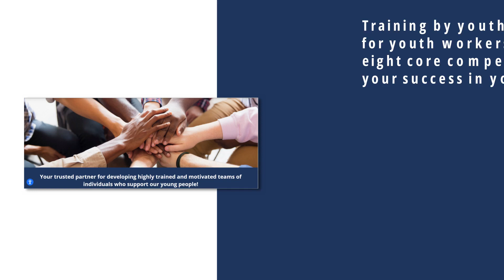Exceptional Training For Everyone Who Supports Young People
- YIPA is a trusted source of exceptional and affordable online youth worker training, designed by youth workers for youth workers. With a focus on eight core competency areas, including ethics, intercultural engagement, and mental health basics, YIPA is committed to providing its members with the resources and support they need to serve young people more effectively. With a commitment to equity and social justice, YIPA is creating a welcoming, inclusive community where everyone belongs. Members have access to a complete suite of learning opportunities, including live online and on-demand training, podcasts, and youth work blogs, all aimed at building skills and boosting passion for serving young people.s

YIPA - Youth Intervention Programs Association